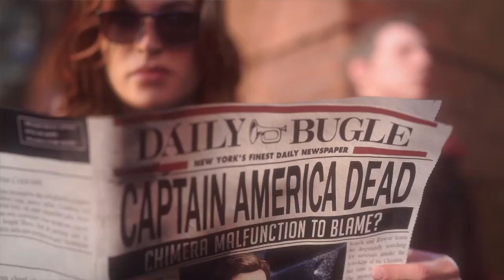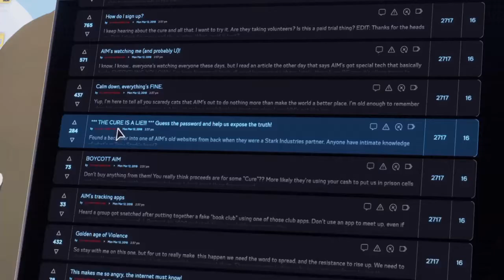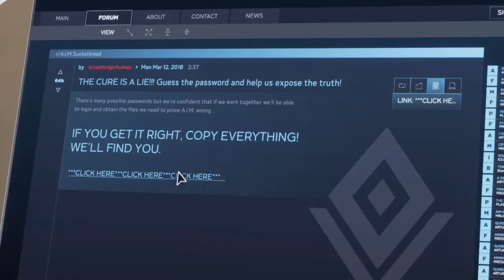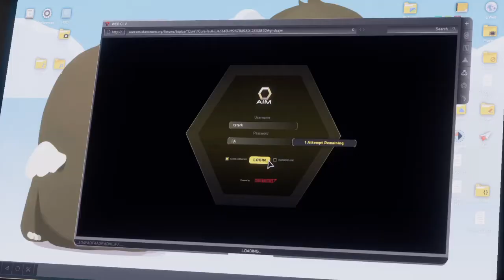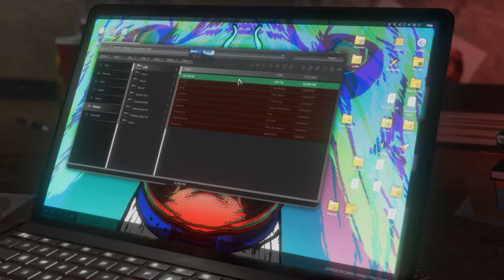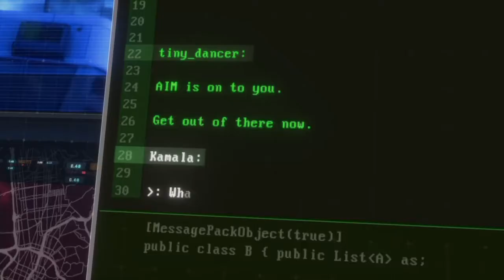【M's A】DorA J.I.MのMarvel's Avengers Pt2 VSタスクマスターと意外なとこでちょいちょい○ぬJ.I.M…笑笑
ジャスト回避最高👍🏻👍🏻

チームDevil or Angel メンバー
J.I.M【アタッカー、キーマン】
KAJIYAN【コマンダー、軍師】
HIME【ヒーラー、サポーター】

チームDevil or Angel 専用Twitterアカウント

DorA J.I.Mのべしゃラジ！！
Spoon DJのDorA J.I.M💀🤘🏻のページだよ！
ぜひチェックしてみてね！